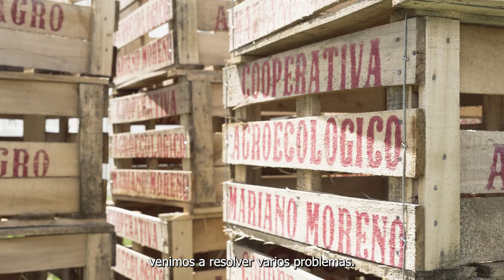Trailer | Serie "Germina ¿Qué ves cuando comés?"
🚜 El  agronegocio se apoderó hace rato de nuestros alimentos pero sabemos ¿Qué comemos, cómo se produce y cómo llega a nuestras mesas?

🌱A los largo de seis episodios vamos a respondernos estas preguntas y pensar, desde el conurbano bonaerense, en otras alternativas de producción, distribución y consumo para hacerle frente a los agrotoxicos, los sobreprecios y a la comida ultraprocesada.

Una producción de @liquidambar y @FMEnTransito939